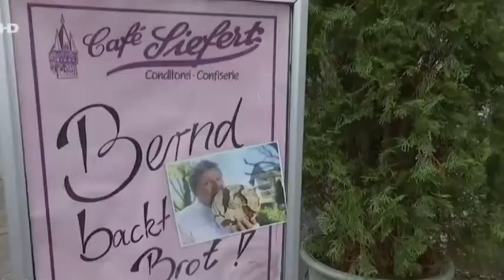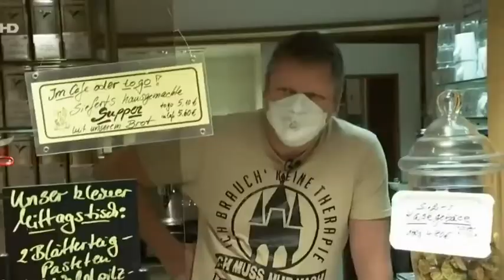Michelstadt = "Der schönste Arsch der Welt" sagt Bernd Siefert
Wir haben Bernd Siefert, getroffen und waren spontane Gäste auf einer Hochzeit im alten Rathaus- inklusive Stretchlimousine. Die Fahrt ins Fachwerkstädtchen im lohnt sich.
Expedition Deutschland ZDF